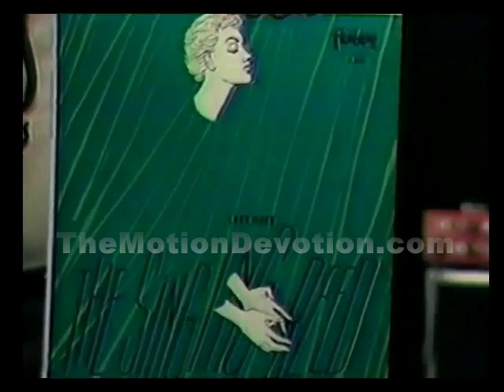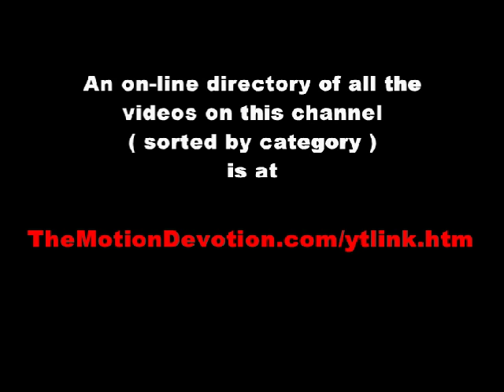vocalist LUCY REED on “Jack Hubble Jazz Show” - 1988 Local Access Cable - Evanston Illinois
Vocalist Lucy Reed, a talent deserving wider recognition, had pianist Bill Evans on her "The Singing Reed" LP two years before the release of the first album under his own name. Chicago saxophonist & pianist Jack Hubble had a jazz show on local access cable for 15 years (starting in the mid-1980s) which broadcast from Evanston, IL.

Here's Lucy Reed as a guest on that show in 1988. Brad Hubal , Jack's son, is a multi-instrumentalist (harmonica, guitar, piano) and is still on the scene, He's available for gigs and/or lessons in the Chicago area. Witness his haunting harmonica solo on this rendition of "Sometimes I Feel Like a Motherless Child".

LUCY REED - vocals, BRAD HUBAL (Hubble) - harmonica, JACK HUBAL (Hubble) - piano, BARRY SHAW - bass, DOMENICK JACONETTY - drums
You will also enjoy these 1988 segments from the "Jack Hubble Jazz Show".

ALL of the other music clips on this channel (jazz & otherwise) can be easily accessed via the listing that you will find

TheMotionDevotion
MISSION STATEMENT: Educate, Entertain, Inspire
EACH & EVERY video clip on this channel (sorted by category) can be easily accessed via the listing that you will find